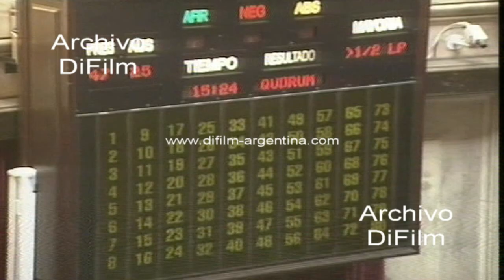Julio Cobos tratamiento del proyecto de Ley de Retenciones 2008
Bs. As.: Tratamiento del Proyecto de Ley de Retenciones y Creacion del Fondo de Redistribución Social (derogación de la 125) en la cámara de senadores. Palabras de un senador. Imagen de Ramon Saadi sentado en su banca. Julio Cobos se levanta del estrado. Palabras de otro senador. Imagen del recinto con los legisladores. Miguel Angel Pichetto en su banca. Juan Carlos Romero ocupando el lugar de Cobos. Palabras de Julio Cobos con su decisión respeto a la derogación. Gerardo Morales en su banca. Legisladores se retiran del recinto al concluir la sesión. Imagen de Miguel Angel Pichetto hablando con hombre.
Fecha: 17/7/2008
Duración: 2 minutos 15 segundos
Código: DV-20641